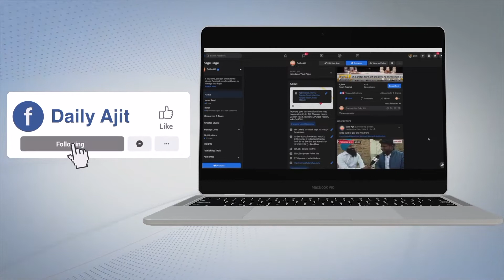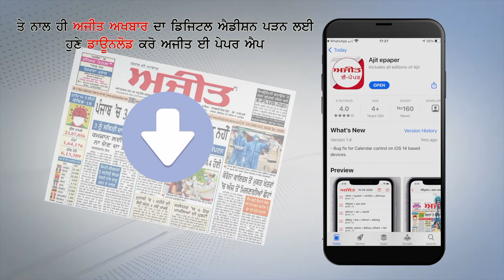ਬੈਰੀਅਰ ਤੋੜ ਦਿੱਲੀ ਪਹੁੰਚੇ ਗੁਰੂ ਕੇ ਲਾਲ,ਮੋਰਚਾ ਫਤਿਹ ਕਰਕੇ ਹੀ ਜਾਣਗੇ-ਭਾਈ ਗੁਰਇਕਬਾਲ ਸਿੰਘ